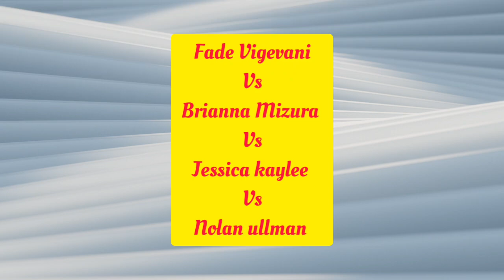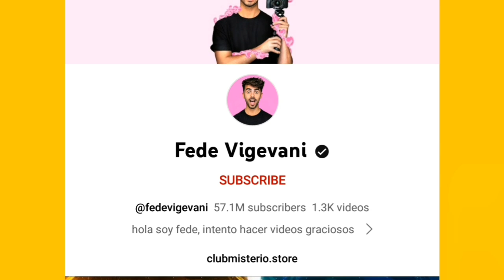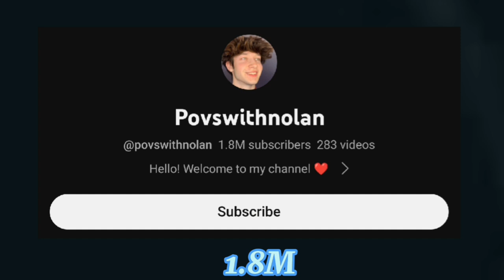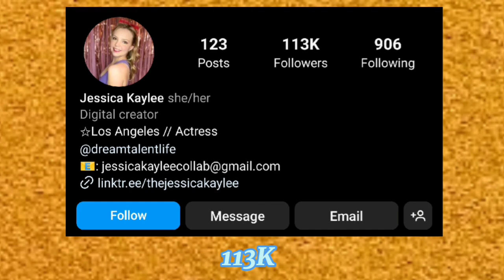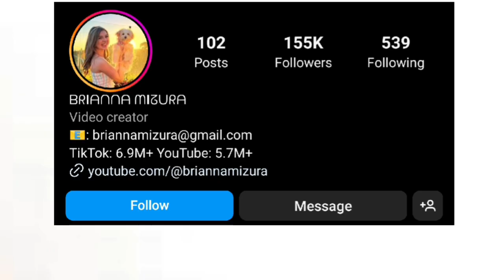Nolan Ullman Vs Brianna Mizura Vs Jessica kaylee Vs Fede Vigevani Lifestyle Comparison In 2024🌟